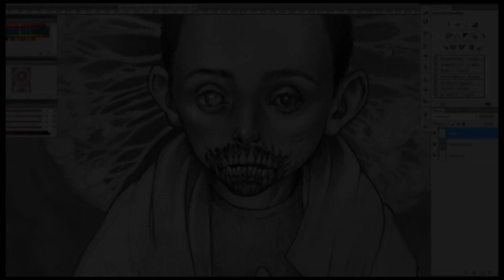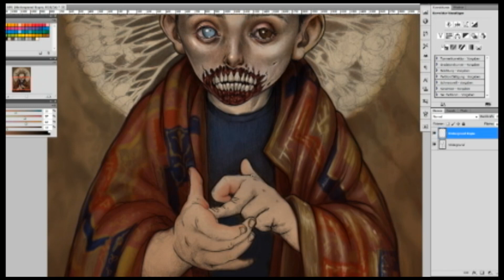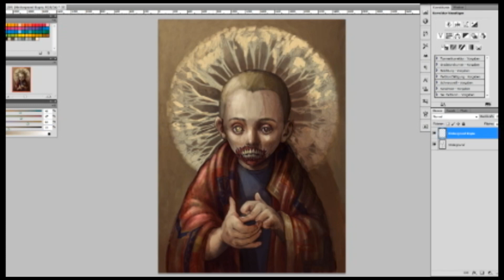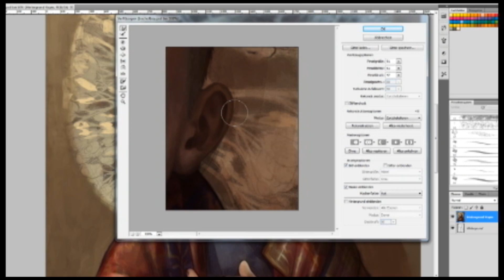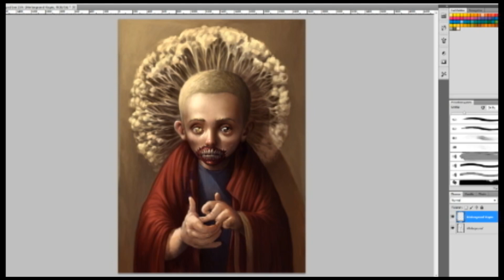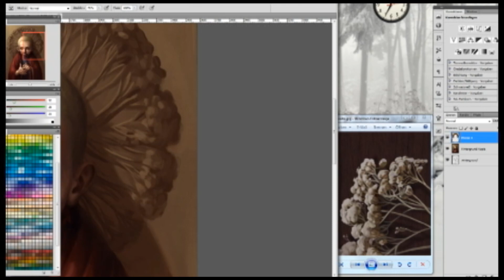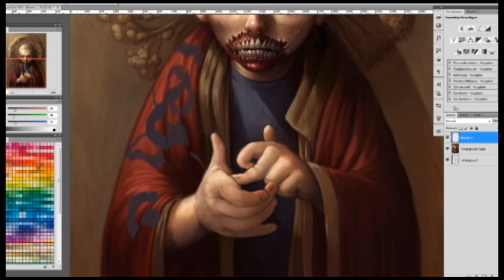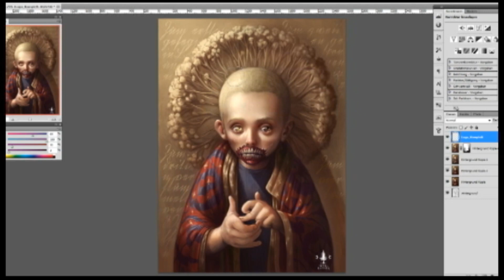Digital Art ist doof - Pinselspitzen auch - Timelapse Painting DOE ELYFER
Ich unterdrücke vergeblich meinen Dialekt und ihr könnt dabei zuhören. Bei dieser Episode hatte ich immense technische Schwierigkeiten. Trotzdem habe ich es irgendwie geschafft etwas halbwegs anschaubares zusammenzupfuschen. Und ich musste VIEL pfuschen.

TEXT AUF DEM BILD:
"Zum ersten gesegnet mit Blumen
Zum zweiten gesponnen in Seide
Zum dritten verstümmelt von Wölfen
Zum vierten..."

Es ist außerdem ein Kandidat für eventuell eines Tages produzierte Prints. Link würde dann hier folgen.